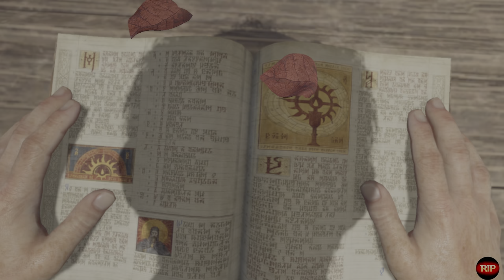Diablo 4 (2023) (PC) - The First 60 Minutes of Gameplay in 4K HDR10 60FPS RTX On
Episode 1 contains:
   * Levels 1 - 5 of the Penetrating Shot Rogue Build (Guide from Maxroll.gg)
   * Time Stamps:
        * 00:23 - "By Three They Come" (Cinematic #1)
        * 18:34 - Game Intro (Gameplay Cutscene)
        * 22:17 - "Rite of Passage" (Gameplay Continued)
        * 28:10 - 1st Skill Point (Forceful Arrow)
        * 33:18 - 2nd Skill Point (Penetrating Shot)
        * 40:30 - "Rathma's Prophecy" (Gameplay Cutscene)
        * 44:38 - "Rite of Passage" (Gameplay Continued)
        * 46:43 - 3rd Skill Point (Enhanced Penetrating Shot)
        * 48:10 - "Lilith Vs Church Priest" (Cinematic #2)
        * 52:01 - "Rite of Passage" (Gameplay Continued)
        * 57:32 - "Meeting Lorath"
        * 1:00:04 - "Rite of Passage" (Gameplay Continued)

[Enter Brief Description]

Video Features:
   * Recorded on PC using Mirillis Action! 4.
   * Ray Tracing (DLSS/FSR) is turned on.
   * 4K (2160p) Resolution.
   * High Dynamic Range 10 (HDR10).
   * 60 Frames Per Second (FPS).
   * Silent Gameplay.

My PC Specs:
   * GPU - EVGA Geforce RTX 3080 Ti FTW3 Ultra Gaming
   * SSD - WD_Black SN850 NVMe
   * MoBo- Asus ROG Maximus XIII(13) Hero
   * Ram - Vengeance LPX 32Gbs (2x16GB) DDR4 DRAM 3600MHz C18
   * PSU - Corsair RM1000x 1000 Watt 80 PLUS Gold Certified
   * Closed-Loop Liquid CPU Cooler - Cool Master MasterLiquid ML360R RGB
   * PC Case - Meshify 2 Light Tempered Glass by Fractal Design
   * Monitor - 27'' UltraGear 4K UHD Nano IPS 1ms 144Hz G-Sync Compatible Gaming Monitor
   * Keyboard - Corsair K100 RGB Optical-Mechanical Gaming Keyboard

Video Specs:
Format : HEVC
Format/Info : High Efficiency Video Coding
Format profile : Main 10@L5.1@High
HDR format : SMPTE ST 2086, HDR10 compatible
Codec ID : hvc1
Codec ID/Info : High Efficiency Video Coding
Duration : 1 h 4 min
Bit rate : 92.7 Mb/s
Width : 3 840 pixels
Height : 2 160 pixels
Bit depth : 10 bits
Bits/(Pixel*Frame) : 0.186
Stream size : 42.0 GiB (100%)
Title : Mirillis Video Media Hand
Color range : Limited
Color primaries : BT.2020
Transfer characteristics : PQ
Matrix coefficients : BT.2020 non-constant
Mastering display color primaries : R: x=0.679680 y=0.313460, G: x=0.267560 y=0.684560, B: x=0.151360 y=0.054680, White point: x=0.312500 y=0.329100
Mastering display luminance : min: 0.1009 cd/m2, max: 603.6984 cd/m2
Maximum Content Light Level : 603 cd/m2
Maximum Frame-Average Light Level : 400 cd/m2
SEI_rbsp_stop_one_bit : Missing
Codec configuration box : hvcC

Please let me know if there are any questions concerning this video and I will address them as soon as I can. Thank you and enjoy!